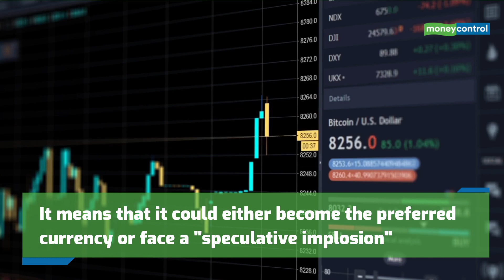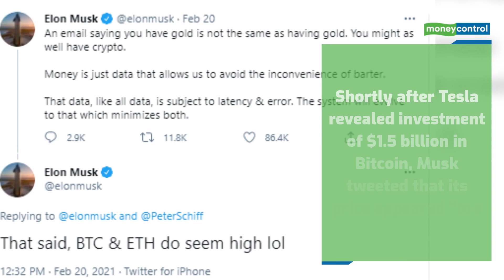Here's Why Citi Analysts Think That Bitcoin Is At A Tipping Point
Bitcoin is at a "tipping point" and could either become the preferred currency for international trade or face a "speculative implosion," Citi analysts said